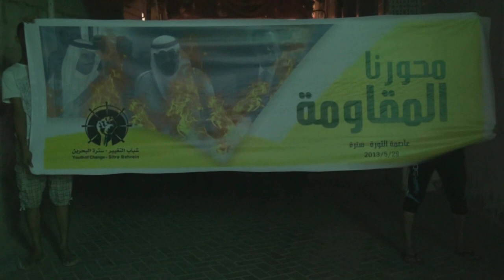البحرين : مسيرة سترة الموحدة ( محورنا المقاومة ) 29/5/2013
قمعت قوات النظام الخليفي مساء اليوم الأربعاء (29 مايو/آيار 2013) مسيرة خرجت بمنطقة واديان في جزيرة سترة تنديداً بالمؤامرات الأمريكية على الثورات الإسلامية، وتأكيداً على دعم ووحدة جبهات المقاومة الإسلامية ضد الخطط والمؤامرات التي تقودها أمريكا والغرب، وشارك في المسيرة حشود غفيرة حملوا أعلام البحرين ورددوا شعارات تطالب بإسقاط النظام الملكي الحاكم في البحرين.